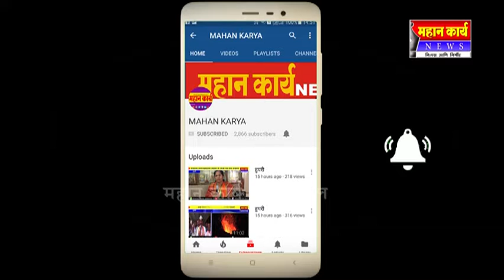गणेशवाडीच्या प्रांगणात अंगणवाडीचे वनभोजन : गर्द झाडीत बालकांनी घेतला वनभोजनाचा आनंद